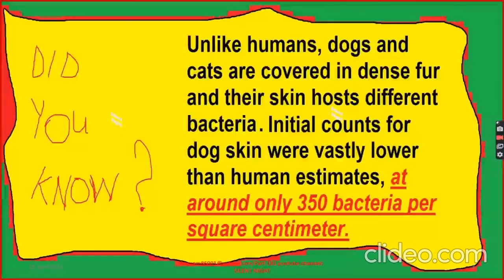Celebrities With Their Adorable Pets Part 181/Music